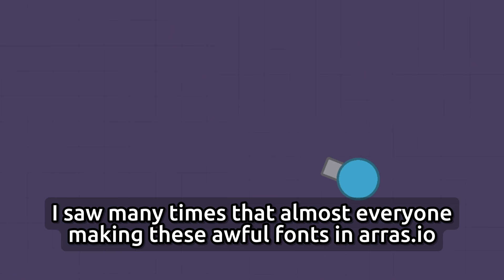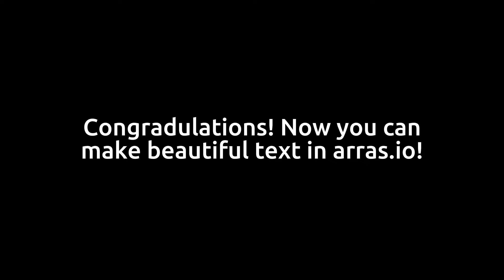How to Make Beautiful Text in Arras.io!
So many players making awful text in arras.io, so I decided to fix this problem and showed in this video perfect letters!